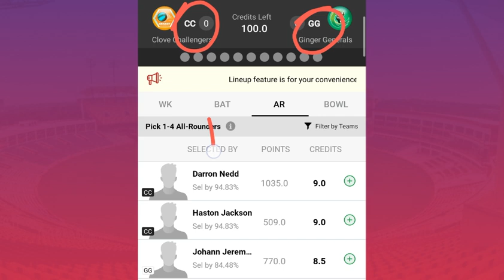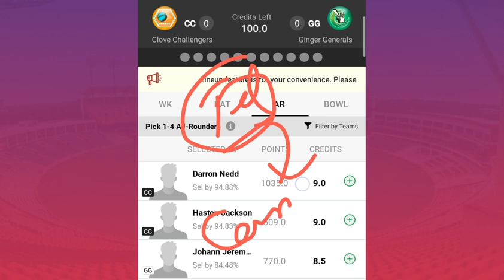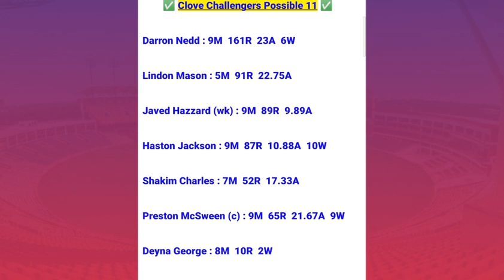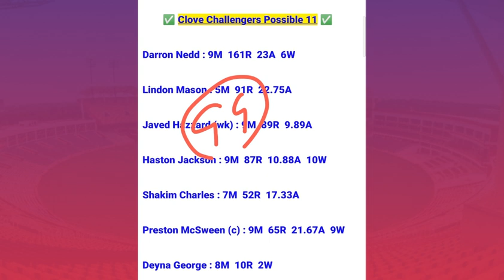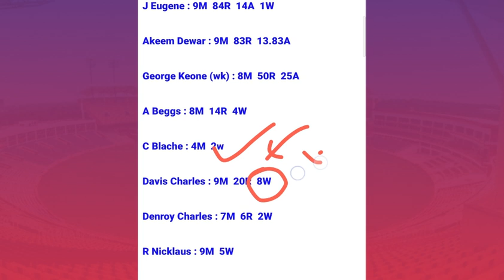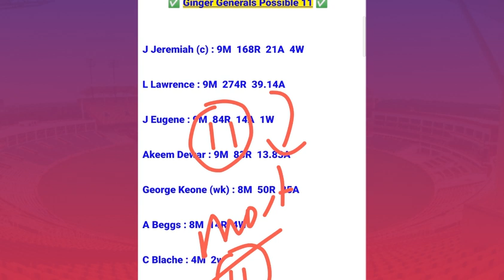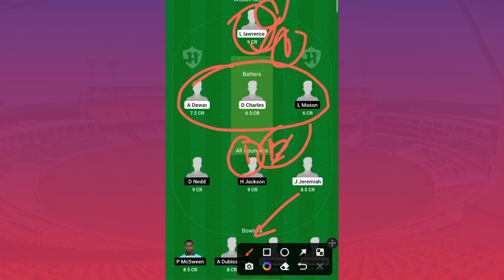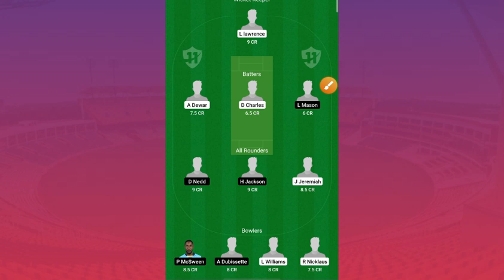CC vs GG T10 Match Fantasy Team Prediction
cc vs gg t10 match team prediction | cc vs gt t10 | cc vs gg | isle t10 team prediction |

1. This analysis is based on my Understanding, knowledge and instinct .While selecting your team, consider the points mentioned and make your own decision.

3. This game involves an element of financial risk and may be addictive. Please play responsibly and at your own risk.